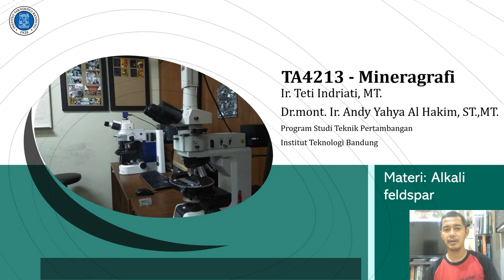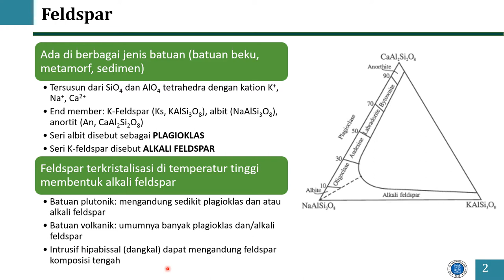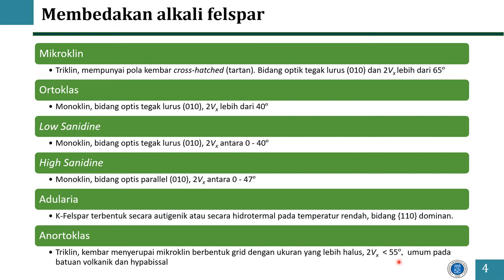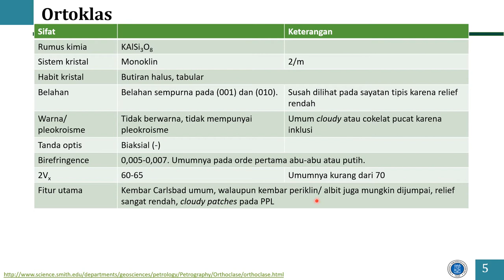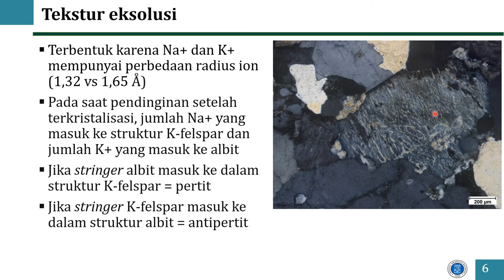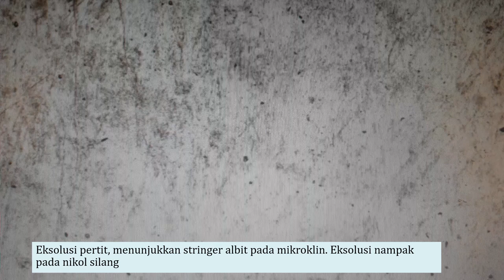Petrografi sifat optik alkali feldspar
K-feldspar adalah salah satu grup feldspar yang terdiri dari ortoklas, mikroklin, sanidin, ortoklas, dan adularia. Kita lihat sama-sama yuk perbedaan masing-masing